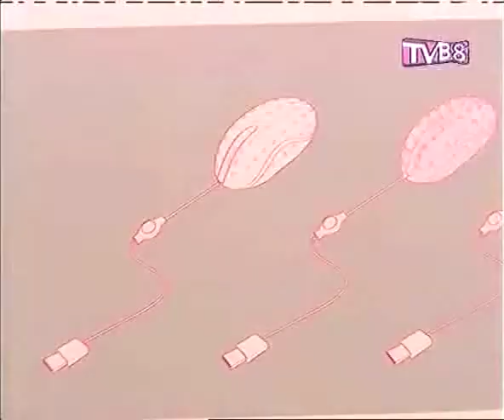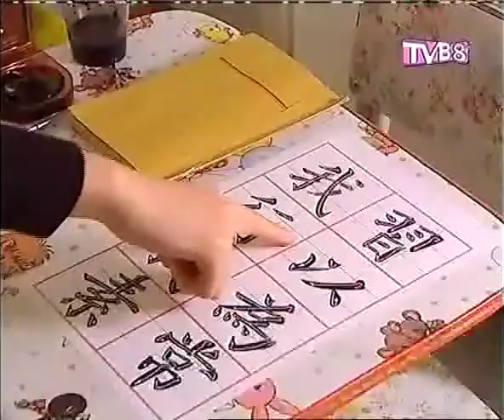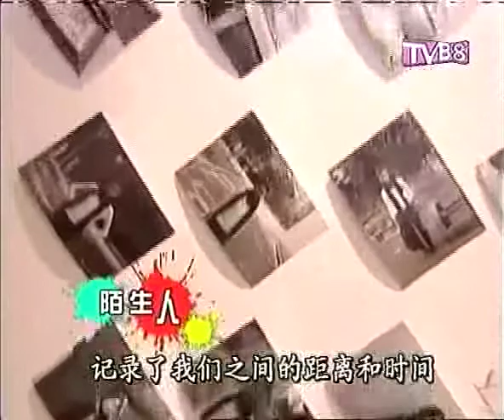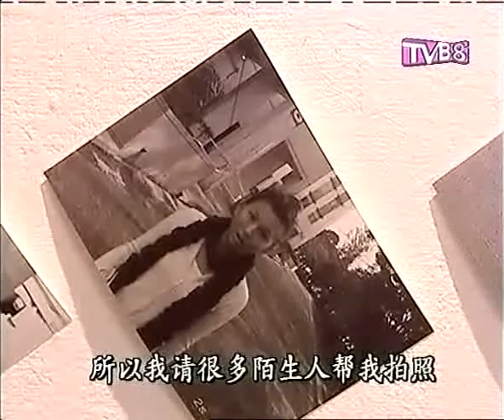再看日常 - 展覽回顧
看見一碗飯，發現草地上的綿羊。
「再看日常」是一個有關生活和觀察的展覽。二十三位在藝術學院學習了一年的同學，從不同角度再看生活上的細節。
This is a bowl of rice. Or a sheep on grass.
Daily Review reexamines the everyday with an artistic eye. After one year of art training, 23 students from Hong Kong Art School present what they find special in the trivial.
展覽地點︰香港灣仔港灣道二號香港藝術中心十樓，白管子  香港藝術學院畫廊
日期及時間︰二零零八年一月六日至一月二十八日
Venue: White Tube  Gallery of Hong Kong Art School , Hong Kong Arts Centre, 10/F, 2 Harbour Road , Wanchai, Hong Kong .
Date & Time: 6/1/2008 28/1/2008, 10:00-20:00

Artists:
陳士超 陳庭蔚 陳偉林 周國賢 何嘉琪 許煒林 江永 鄺藹瀅 林嘉欣 劉雅婷 劉馨縵 劉惠娟 梁彥祺 盧嘉倫 莫雅善 吳麗儀 潘輝煌 岑碩勳 岑祖怡 譚芷麒 謝雅姿 邱荍楓 姚秀慧